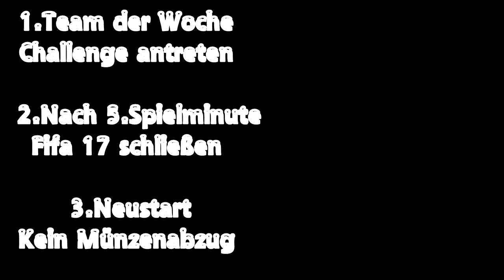FIFA 17: `Kostenloses` 50K Pack Bekommen! | TwoXFifty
Jo Leute,
hier ist das Video zum 50K pack!
Es lohnt sich aufjedenfall...also an alle schnappt zu und kauft euch dieses Team.Ich wünsch euch viel Glück und jz Viel Spaß beim Video